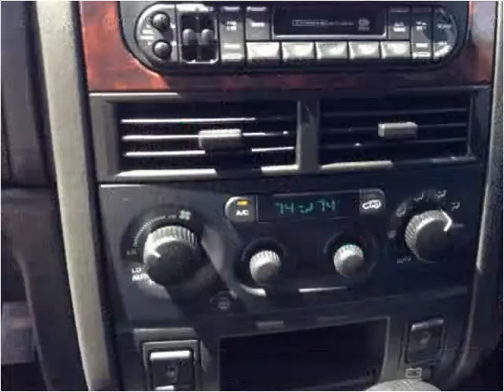2004 Jeep Grand Cherokee Used Cars Lawrence KS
This 2004 Jeep Grand Cherokee is available from Johnny I's Auto Sales.